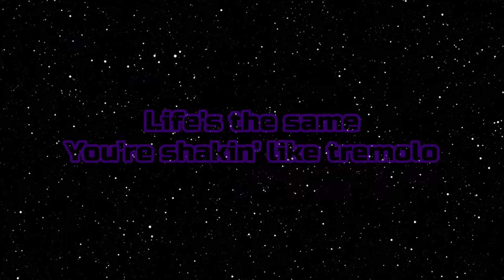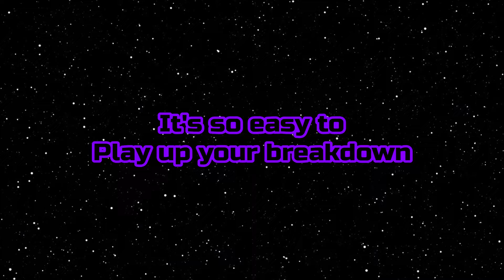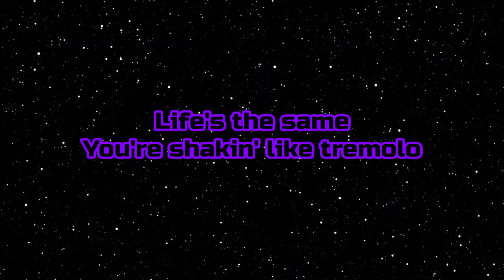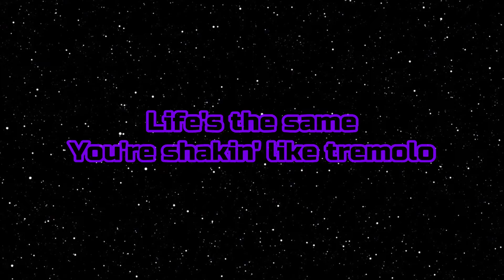The Cars - "Moving In Stereo" HQ/With Onscreen Lyrics!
Artist - The Cars
Album - The Cars
Year - 1978
Song - Moving In Stereo (With onscreen lyrics)

I do not claim to own this song. I don't make these videos for a profit, or for monetization in any way. My YouTube channel is unmonetized. This is just my way of showing support and love for the band!